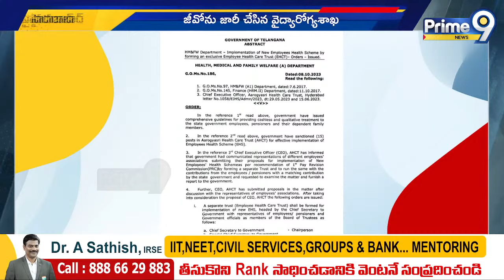రాష్ట్రంలో ఉద్యోగులకు పెన్షనర్లకు హెల్త్ స్కీమ్ | Telangana State | Prime9 News